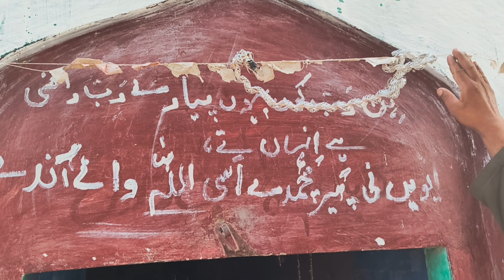Mazar Ashab e Raso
mazar Ashab e rasol  D i khan bilot shareef